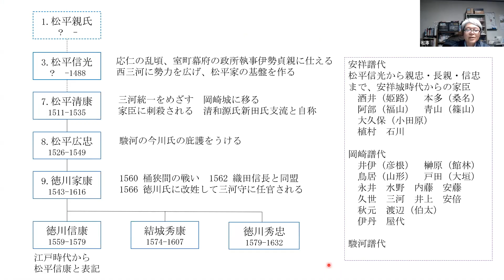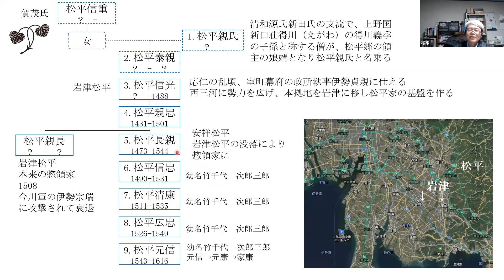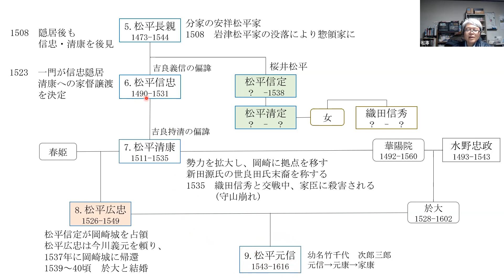家康誕生までの松平家系図 松平親氏から松平広忠まで 【戦国大名ミニ知識】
松平郷を発祥の地とする松平家が岩津に進出し、安祥松平への惣領家交代を経て、松平清康が岡崎に本拠を移し、松平広忠が家督を継承するまでを系図を見ながら解説します。